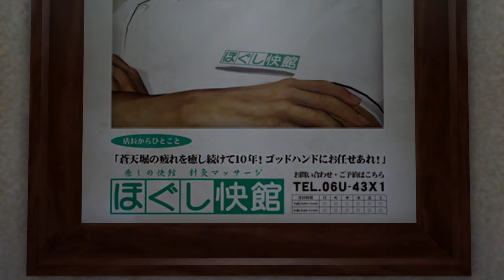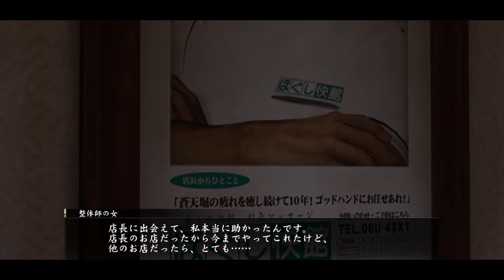コソ泥・真島、盲目の少女に出会う 龍が如く０ #27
AstroGaming様

AstroA40 + MixAmp

Sycom様